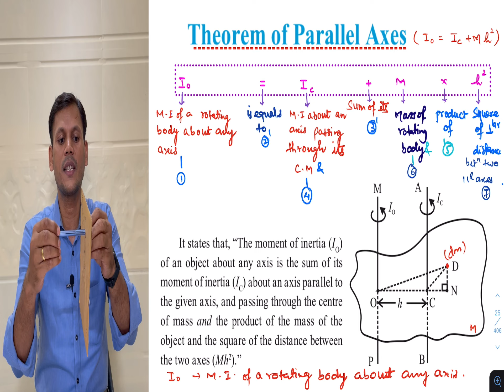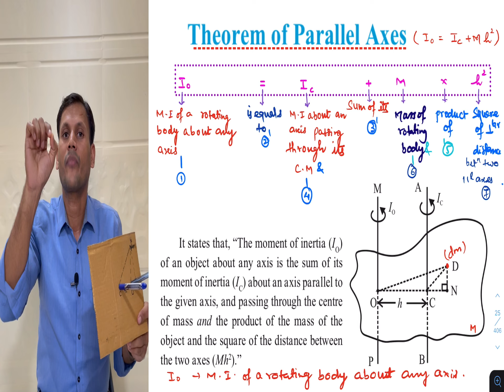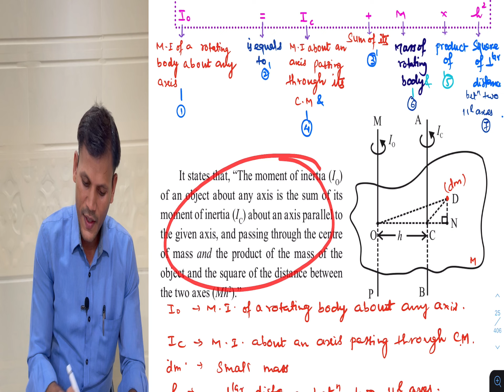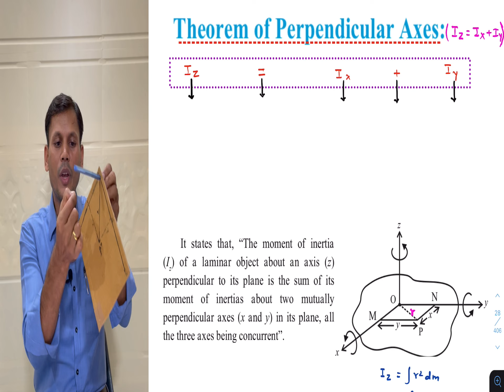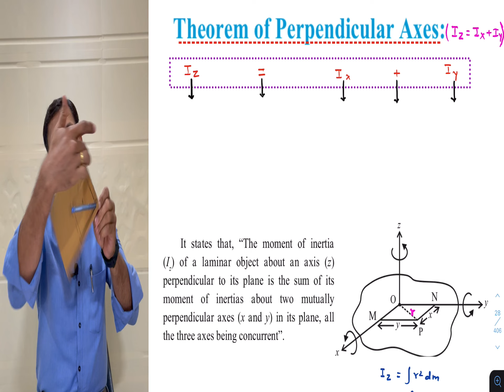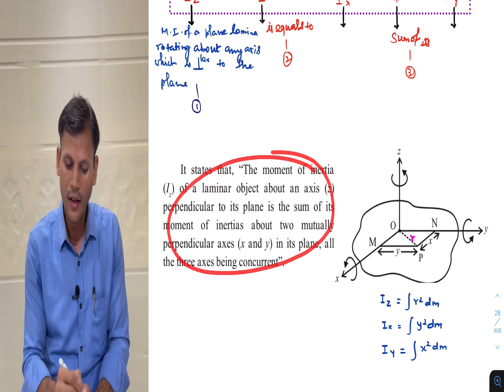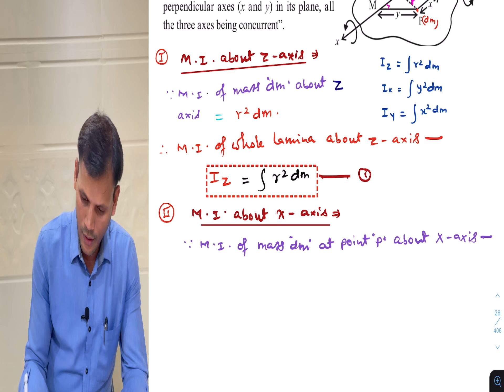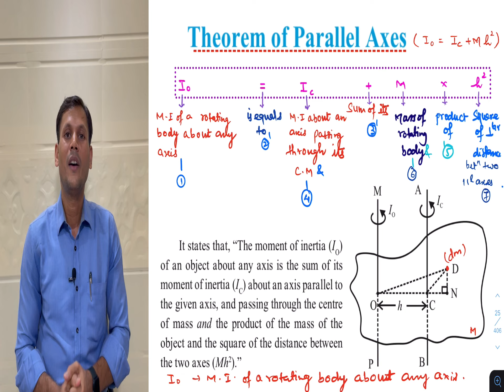PARALLEL AXIS | PERPENDICULAR AXIS THEOREM | ROTATIONAL MOTION |ISC| CBSE| HSC |11th |12TH PHYSICS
In this video lecture I have explain about the concept and derivations of following.

(1) PARALLEL AXIS THEOREM

(2) PERPENDICULAR AXIS THEOREM

PDF NOTES FOR THIS VIDEO CAN DOWNLOAD FROM FOLLOWING LINK.

theorem of parallel and perpendicular axes,
theorem of parallel and perpendicular axis

theorem of perpendicular axis,
12th physics chapter 1 theorem of perpendicular axes,
theorem of perpendicular axis physics class 12 derivations,
state and prove perpendicular axis theorem

12th physics chapter 1 theorem of parallel axes,
theorem of parallel axis physics class 12 derivations,
theorem of parallel axis physics class 12 derivations nie